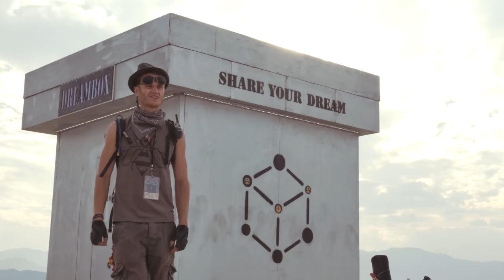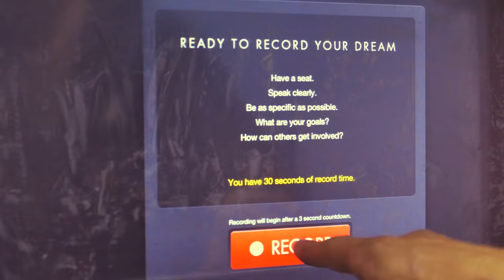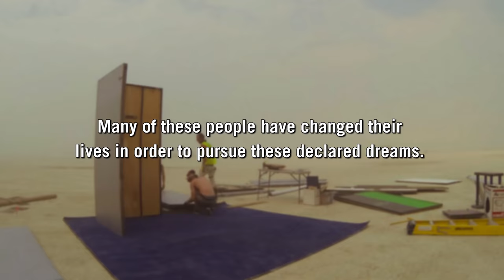AWAKEN x Burning Man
A film about Burning Man, the support of our dreams and the pursuit of imagination.

Director: Aaron Freeder
Co-Creator and Dreambox Founder: Teddy Saunders
Producer: Adam Krim
Skydive Footage: Ido Ofir

Special Thanks to all involved in the creation, imagination and participation of Project Dreambox including Paola Baldion, Nick Juntilla, MandyJane Jenkins, Mack Hedrick, Roman Chemeris, The Artery, Media Mecca and the Burning Man Organization.